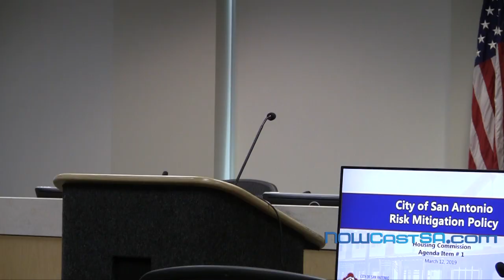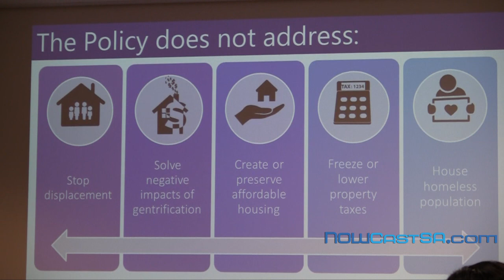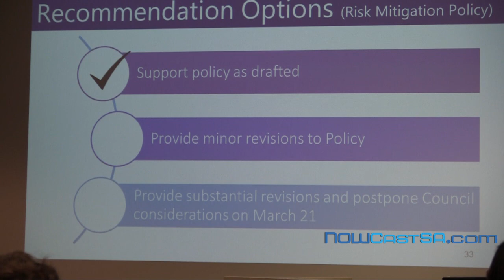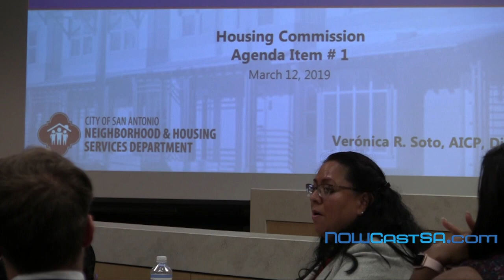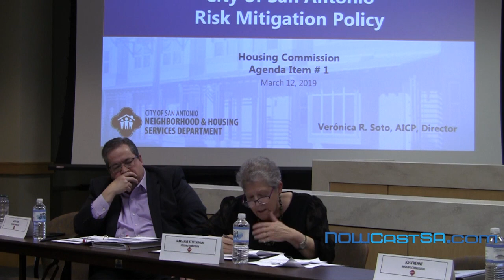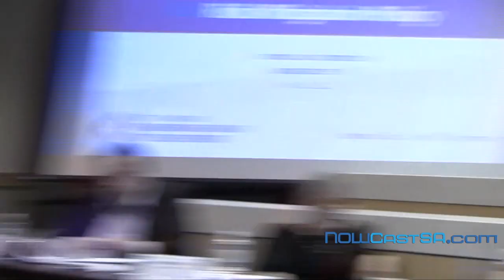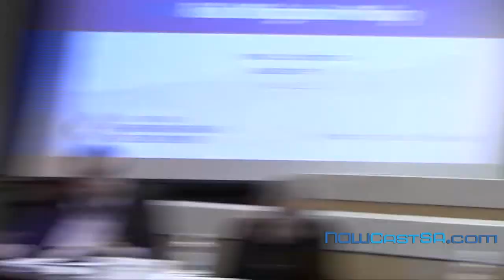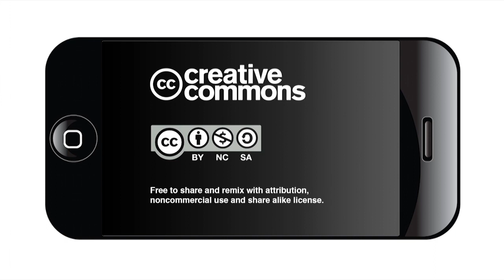Housing Commission considers displacement assistance policy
San Antonio set aside $1 million in its budget for housing relocation and emergency housing assistance. In its March 12 meeting, the Housing Commission considered a policy that will help guide the use of that money.